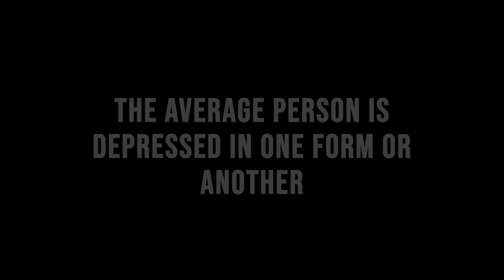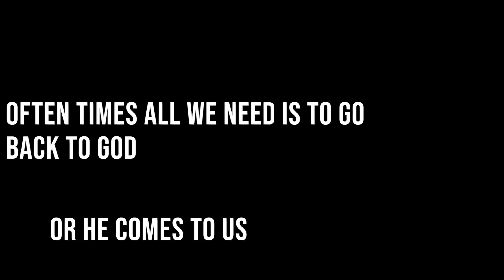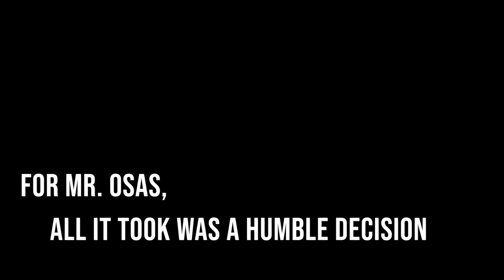Depression, by Adeyeye Moyosore